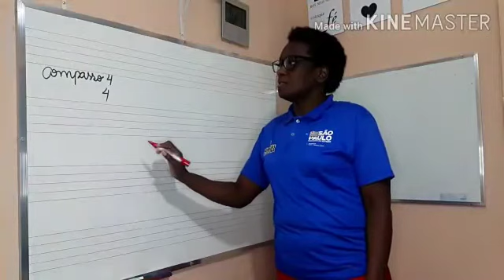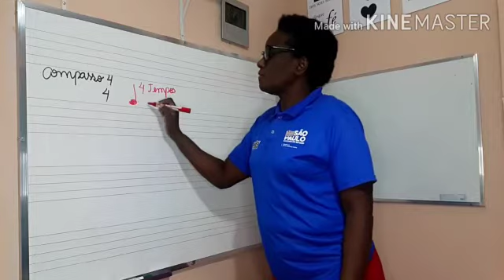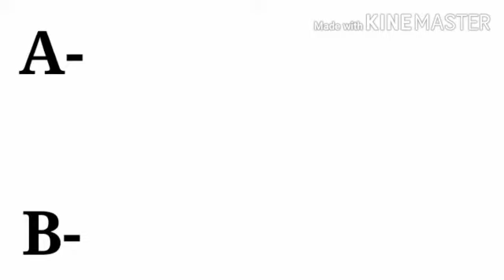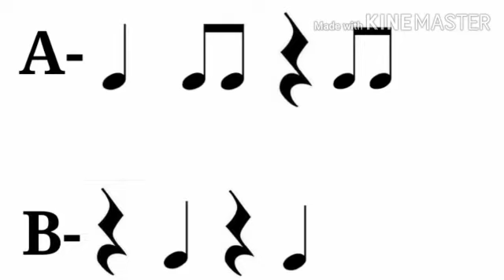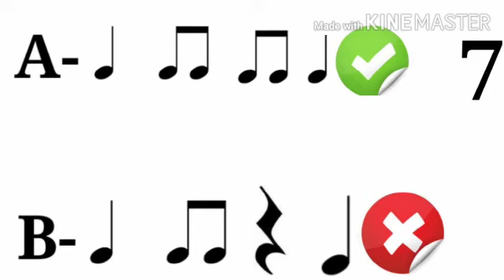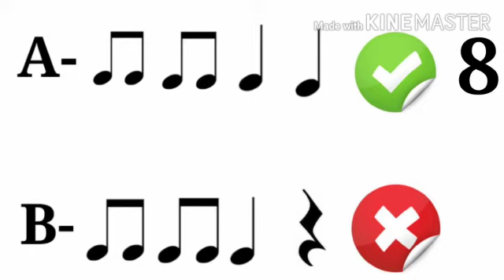Percepção Rítmica - Teclado - Ana Paula de Andrade (FC Sapopemba)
Exercícios rítmicos para a percepção do ritmo musical.